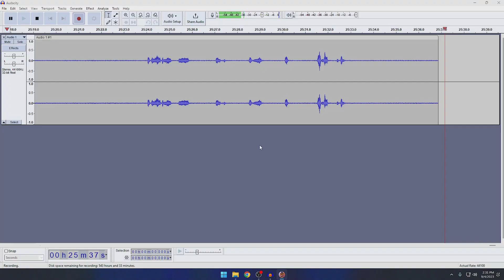GETTING SOME FREE NUGGETS! [Fap Nights at Frenni's]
2.0 has finally dropped! but this is just part one of it cause they're still working on revamping Night 1 and the nightguard. This does contains bugs so just to let y'all know. Anyways, they added new stuff on here and I'm so frickin excited! I know Mastermax is! I hope y'all enjoy today's video!